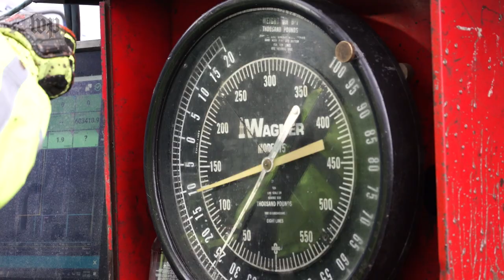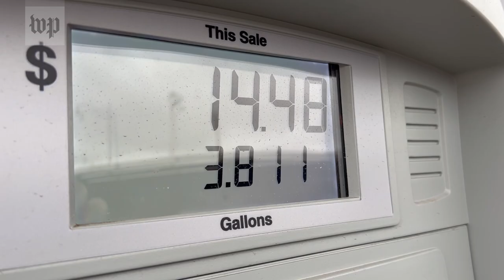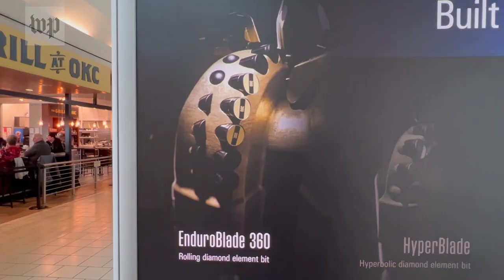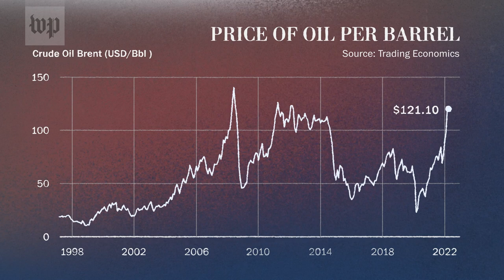High oil prices mean boom times in Oklahoma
An energy boom is taking shape in Oklahoma, thanks to high oil prices fueled by a pandemic recovery and war in Ukraine. But who's drilling may surprise you. In the oil patch, it's all about drilling rigs, muscling pipe into position and getting sprayed by drilling mud. People here rely on energy out of the ground, to fuel the economy and for royalty income among landowners and cities.